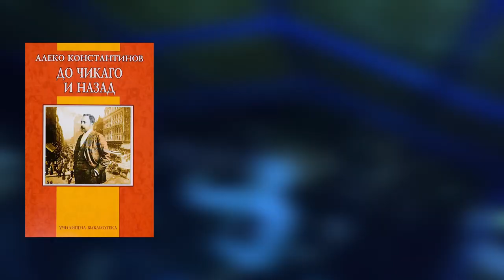Iockata - Portite na Ada(Official Video)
Текст: Йоан Пейнов - Iockata
Mix&Master: Емил Ангелов - Косъма
Видео: Валентин Стоянов - Arabina
Музика: RK Beatz